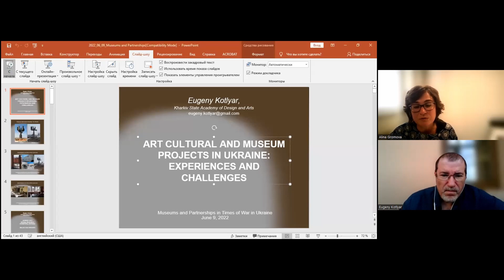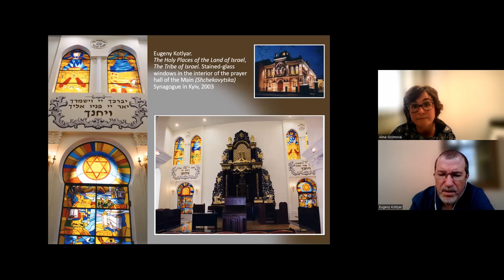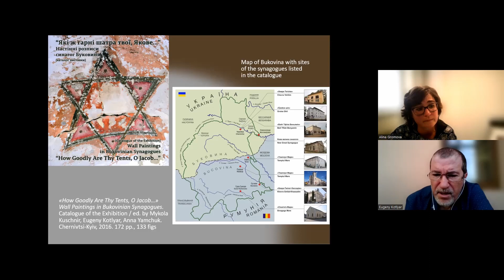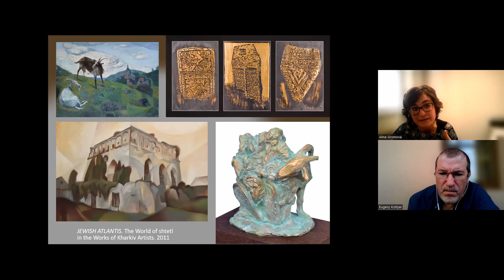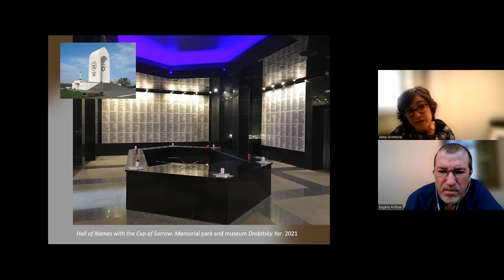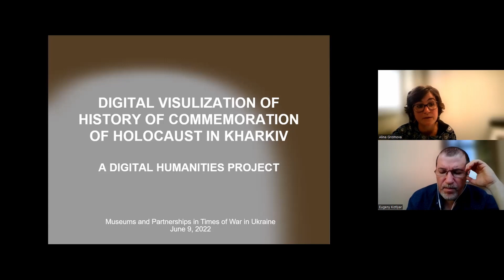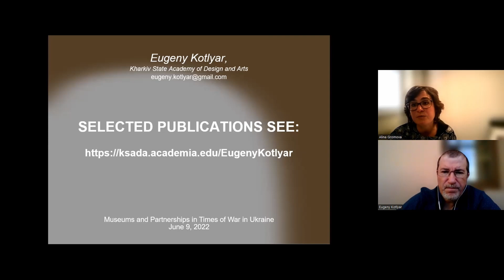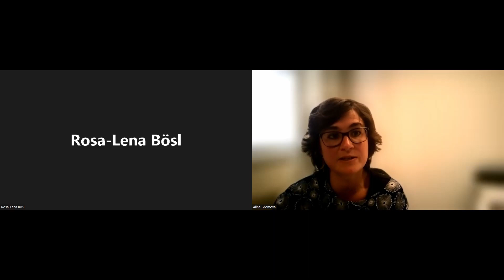Making Museums Matter: Museums and Partnerships in Times of War in Ukraine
The brutal and aggressive war unleashed by Russia in Ukraine on February 24, 2022 is driving more and more people to flee every day and causing massive destruction. How can Ukrainian colleagues continue their work against the backdrop of permanent threats to their lives, historic buildings and collections? What role does cultural and natural heritage play in this war? And what forms of cooperation and resource sharing can museums abroad offer to provide support in solidarity and counter the rise of fascism?

In this session of the Making Museums Matter event series, colleagues from Ukraine, Poland, Germany and Switzerland, among others, will report on their needs, forms of resistance, strategies of networking and possibilities of preservation. We want to talk about traps and gaps in the current wave of solidarity with Ukraine, contribute to the visibility of the work of Ukrainian colleagues, and promote global and local networking of museums and their partners in times of war.

Speakers:

Rosa-Lena Bösl, ICOM Germany, Network Cultural Property Protection Ukraine, Berlin
Vasyl Dunets, Junior Academy of Sciences and Centre of Interactive Museum Science, Kyїv
Robert Firmhofer, Copernicus Science Center, CEO, Warsaw
Yulia Fisch, House of Electronic Arts, Basel; co-founder of “Beyond the post-Soviet“
Oksana Karpovets, Zimmerli Art Museum, New Brunswick, New Jersey
Anastasiia Khlestova, rotor, Centre for Contemporary Art, Graz
Eugeny Kotlyar, Professor at the Department of Monumental Painting and the Department of Art History of Kharkiv State Academy of Design and Arts, Kharkiv

Moderators:

Alina Gromova, ICOM COMCOL, Foundation New Synagogue Berlin – Centrum Judaicum
Anna Leshchenko, University of Tübingen
Sandra Vacca, ICOM COMCOL